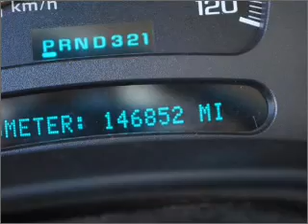2003 CHEVROLET SILVERADO 2500HD Lubbock Texas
Year: 2003
Make: CHEVROLET
Model: SILVERADO 2500HD
Trim: LS
Engine: 6.0 liter 8 cylinder ohv
Transmission:
Color: white
Mileage: 146852
Address:
4302 Avenue Q
Lubbock, Texas 79412